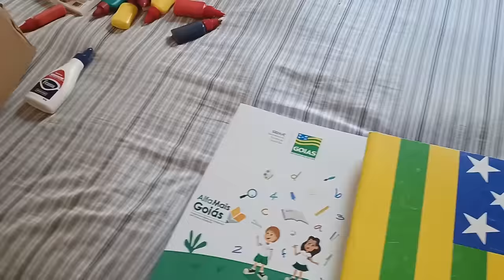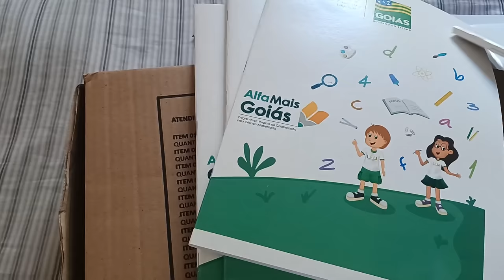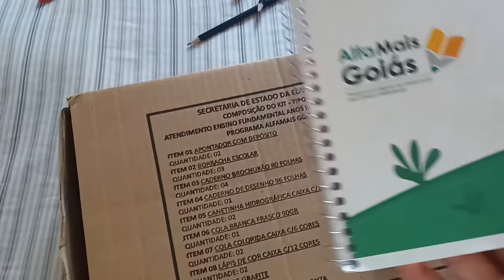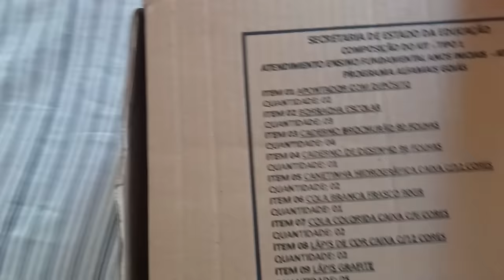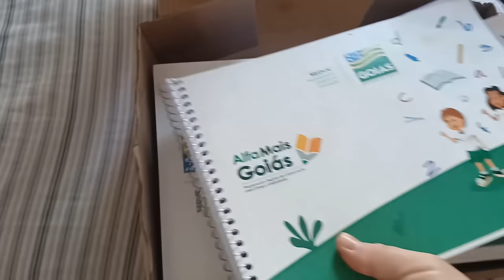Rotina de Dona de Casa Grávida + Culto e Festa Surpresa